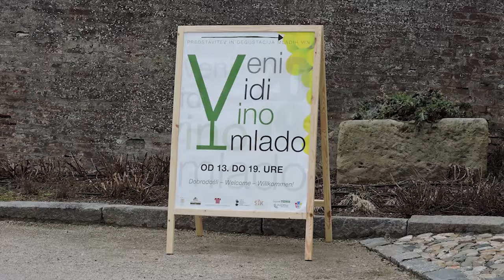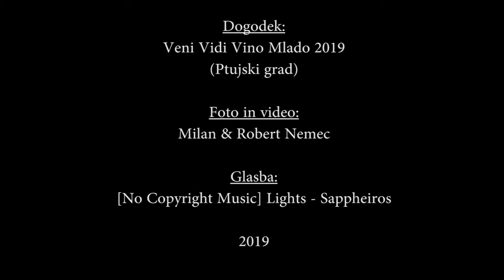Veni Vidi Vino Mlado 2019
Foto in montaža: Robert Nemec
Foto in objava:     Milan Nemec
Na Ptujskem gradu